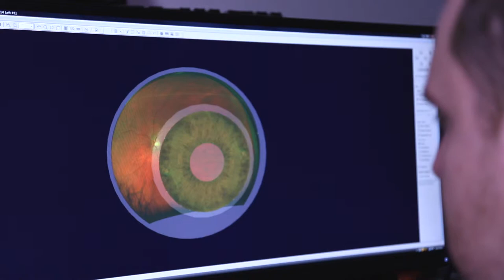VRMNY Diabetes & Education Night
Join us for a night of education about diabetes and the eye! In conjunction with the American Diabetes Association-Greater New York, VRMNY is happy to announce a program featuring education lectures, free eye screenings, and refreshments.

Featured speakers:
Michael Cooney, MD MBA
Patricia Santiago, RN CDE

When: March 26, 2015 from 6 - 8 PM
Where: VRMNY Manhattan Office
460 Park Ave, 5th Floor

Directed, filmed, and edited by Chris Castellino.